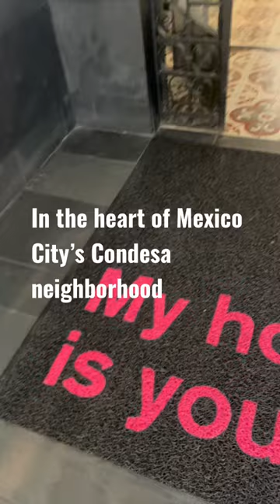Stunning Mexico City Apartment in Condesa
An absolutely incredible apartment in Mexico City's Condesa neighborhood!